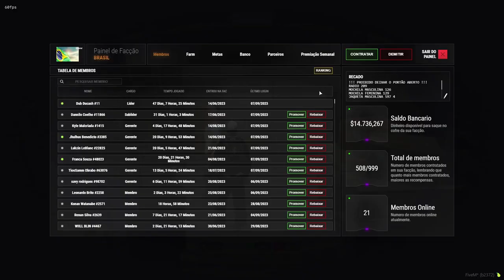invasao denovo 23